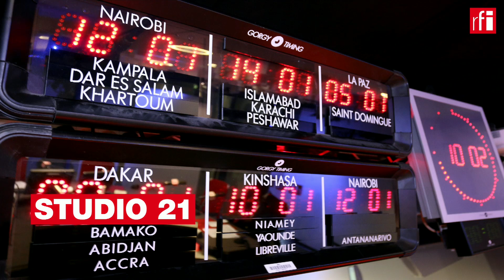CIÊNCIA 28/09/21 • Biólogo português Luís Ceríaco em busca de novas espécies em Angola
Luís Ceríaco, biólogo e investigador português vai documentar toda a biodiversidade existente na Serra da Neve, em Angola, e recebeu recentemente uma bolsa da National Geography para o ajudar a cumprir esse propósito.

Em entrevista à RFI, o investigador português falou sobre o trabalho que já começou a desenvolver num dos locais mais misteriosos do continente africano e que contempla várias espécies ainda desconhecidas.

"Eu tenho feito trabalhos na Serra da Neve, uma montanha no sul de Angola, desde 2016. Já fizemos lá algumas expedições preliminares para conhecer o terreno e perceber o estado de conservação dessas áreas e também para sondar se existiriam lá espécies que ainda não estão conhecidas para a ciência", começou por dizer.

Luís Ceríaco recebeu uma bolsa da National Geography e vai voltar ao terreno em breve com uma equipa multidisciplinar "para fazer um levantamento da fauna e da flora dessa região". O trabalho de campo deverá começar no início do próximo ano.

"Esperamos encontrar várias espécies que não se conheçam de todo para a ciência. É muito provável que isso venha a acontecer. Nós, nos últimos anos, já descobrimos 2 espécies novas de répteis e anfíbios nessa montanha e é provável que pequenos mamíferos, plantas ou até mesmo alguns insectos se venham a revelar novos para a ciência", explicou Luís Ceríaco, salientando, porém, que também podem existir outras espécies conhecidas pela ciência, mas que ainda não foram devidamente estudadas e documentadas.

Questionado pela RFI acerca dos riscos da profissão, o biólogo português respondeu, retratando a essência das suas funções diárias.

"Os trabalhos em contexto de campo acarretam sempre muitos riscos, sejam em África, na América do Sul, na Ásia ou até mesmo na Europa. Estando no campo, estamos longe de hospitais e outras instituições que nos possam ajudar. Estamos um pouco por nossa conta. No contexto africano, temos de ter alguma atenção aos animais selvagens e aos animais de grande porte. Por vezes, estamos a 12 horas do hospital mais próximo sem cobertura de telefone", explicou.

Luís Ceríaco não tem medo de correr estes riscos por amor à sua profissão. O desejo de contribuir para o conhecimento de mais espécies é a sua motivação. Actualmente, existem 2 milhões de espécies conhecidas e 8 milhões ainda por descobrir.

"Eu e os biólogos reconhecemos que estamos numa crise brutal do planeta. A biodiversidade está bastante ameaçada, não só por causa das alterações climáticas, mas por muitas outras acções causadas pela crescente população humana. Estamos a assistir a um desaparecimento em massa da biodiversidade. Sabemos também que da biodiversidade global nós conhecemos pouco mais de 1/5. Temos mais ou menos 2 milhões de espécies conhecidas e a nossa estimativa é que faltem descobrir e descrever 8 milhões", salientou.

O biólogo português deixou ainda uma importante reflexão sobre a biodiversidade: "A biodiversidade é como uma biblioteca, só sabemos o que lá está quando lemos cada um dos livros, mas o que neste momento estamos a vivenciar todos os dias é uma grande crise, ou seja, estas espécies estão a desaparecer, estes livros estão a arder, às vezes sem os conhecermos, daí ser importante fazermos todos os esforços para conhecer a biodiversidade mesmo que isso comporte riscos". (Stefanie Palma)